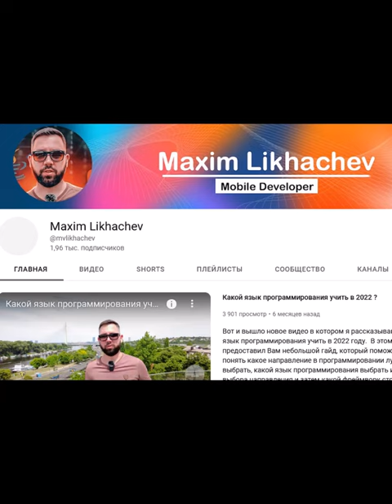Лариса Гузеева и Эвклид в ресторане. Дмитрий Дибров и Гузеева на съёмках.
Канал для начинающих программистов - на этом ютуб канале рассказывают про IT, программирование и разбирают самые основные проблемы с которыми человек может столкнуться, когда решит стать программистом.